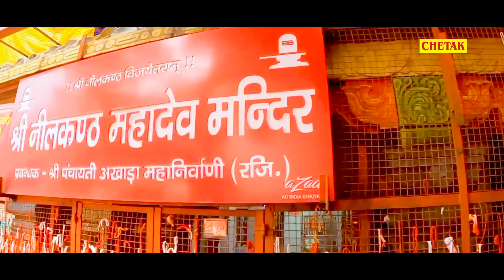2023 में धूम मचा देगा ये शिव भजन - भोला शंकर डमरू वाला नीलकंठ पे बिराजे मधुर Shiv Bhajan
2023 में धूम मचा देगा ये शिव भजन - भोला शंकर डमरू वाला नीलकंठ पे बिराजे मधुर Shiv Bhajan